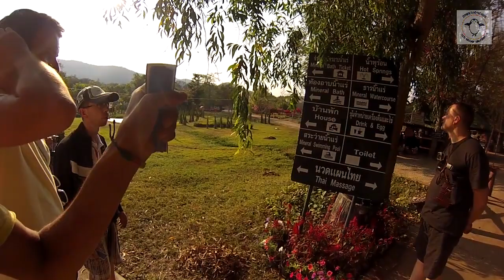FlypengsTV / Горячие источники Sankhampang в Чианг Мае.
ОПИСАНИЕ ВИДЕО: Это вторая группа по Таиланду, всего по счету третья. Приезжаем в Чианг Май, поимев немного приключений с высадкой из автобуса, селимся в отель, отдыхаем немного и едем на горячие источники на арендованных скутерах. Собственно, что мы увидели на этих источниках, как провели время - смотрите это видео.

Всем участникам 2-й группы по Северу - большой привет! Ребята, спасибо, что были с нами! КРУТО ПОКАТАЛИСЬ! Не пропадайте - пишите, звоните - просто так, поболтать.

МУЗЫКА в этом видео:
Mr Haze Leaving Babylon
Harald Reigler California
TSF Sunny day

Координаты мест по гугл-карте:
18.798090, 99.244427  Sankhampang Royal Hot Springs
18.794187, 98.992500 SK House 1
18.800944, 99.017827 Chiang Mai Provincial Arcade bus terminal - автобусная станция Чианг Мая. Оттуда едут автобусы в БКК, Чианг Рай и даже в Пай.
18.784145, 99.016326 AYA-service - хорошая аренда байков

Связаться с нами:
Е-мейл: флайпенгс(собака)джимейл.ком
Skype: pavel_kurkin (Паша), nizverh (Таня)